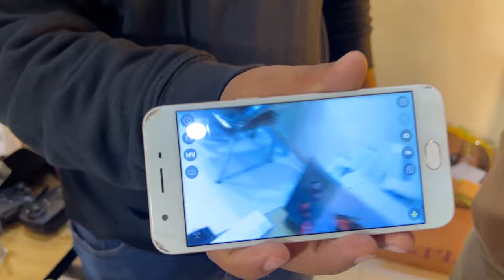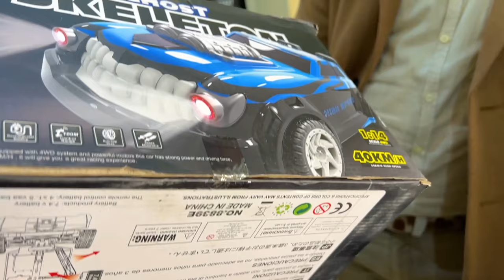Drone Camera Wholesale Market | DJI Drone, Mavic 3 Pro | Dji Phantom | Dji Mavic Mini in 6500Rs.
Drone Camera Wholesale Market | DJI Drone, Mavic 3 Pro | Dji Phantom | Dji Mavic Mini in 6500 Rs.

Hbsbox.com

business ideas
business
small business ideas in pakistan
online business
small business ideas
business talk